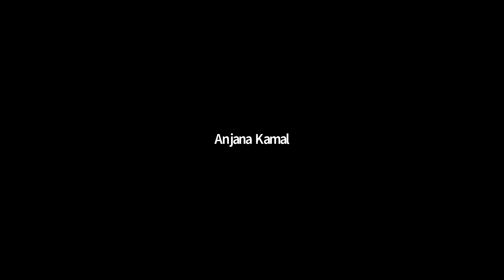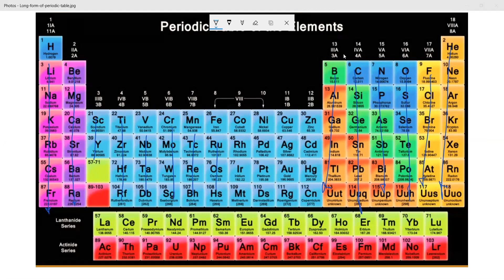Periodic Table| lecture 5| isoelectronic species| class 11th| IIT-JEE & NEET